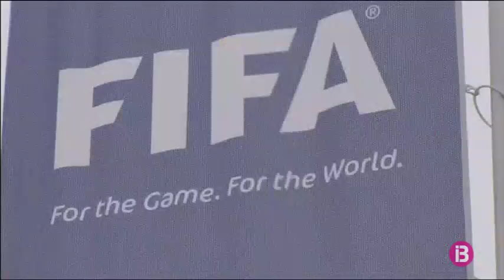Centenars d’infants extracomunitaris de les Illes no poden jugar partits de futbol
Centenars d’infants extracomunitaris de les Illes no poden jugar partits de futbol. Vos contam el cas de Ricardo i Santiago. Dos fillets que viuen a Menorca i entrenen amb el Dosa de Ciutadella, però no poden jugar partits. El seu cas ha generat un moviment entre els clubs de Menorca, que reclamen a la Federació que es facilitin tots els tràmits necessaris perquè els infants de procedència extracomunitària com ells puguin estar federats.